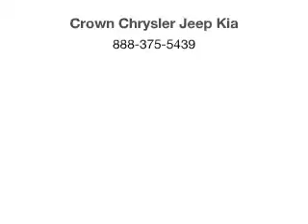2011 Nissan Altima - Columbus OH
Year: 2011
Make: Nissan
Model: Altima
Trim: 2.5 S
Engine: 2.5 liter inline 4 cylinder 16 valve
Transmission: Automatic CVT
Color: Brilliant Silver
Mileage: 130200
Address:
6350 Perimeter Loop Rd